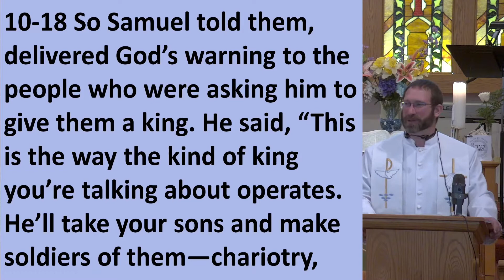October 12, 2021 Scripture & Sermon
Samuel feels rejected when Israel asks for a king. God tells Samuel that Israel has not rejected him, but God. Israel does this because they want to be like everyone else.